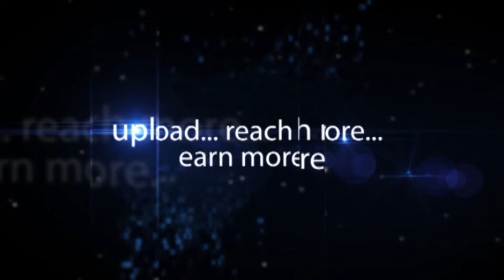NSDC RPL Opening Ceremony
NSDC RPL Opening Ceremony, recognisation for prior learning aims to enhance potential of these operators would be acquiring during the learning process will hold the good stead in future employments